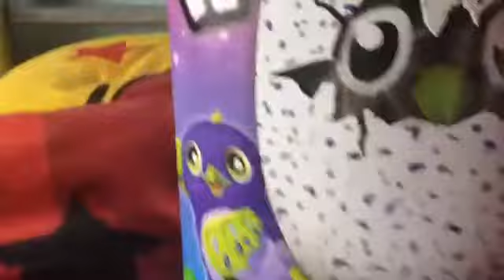TMD Movie: Boys against Girls!!! Who will win?????